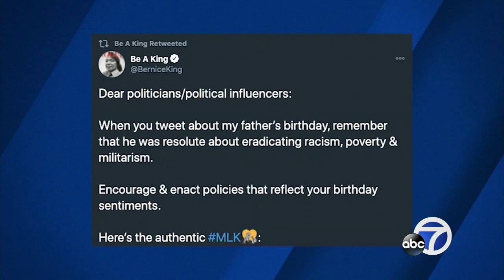Bernice King says MLK's teachings not to be misquoted for comfort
Dr. Bernice A. King, Martin Luther King Jr.'s daughter, discussed her father's legacy and how it should be remembered today.